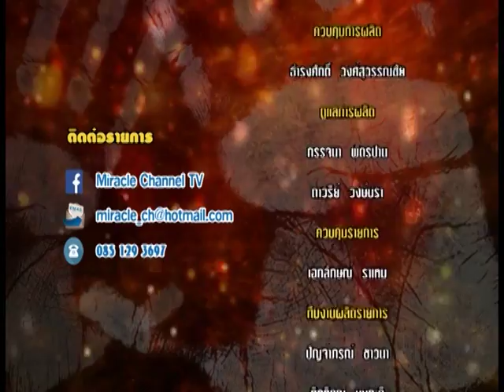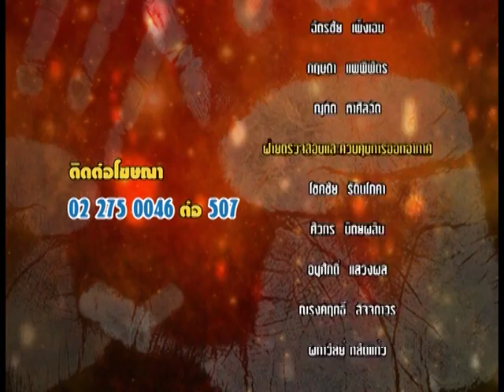รายการหัตถจิต | 08/09/59 | EP 4/4